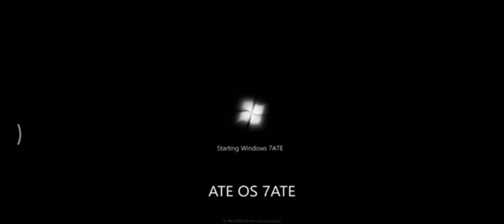Windows 7ATE Startup Shutdown Sound - ATE OS 7ATE